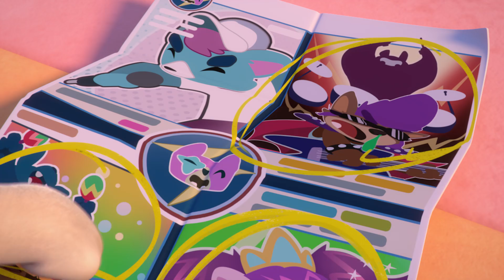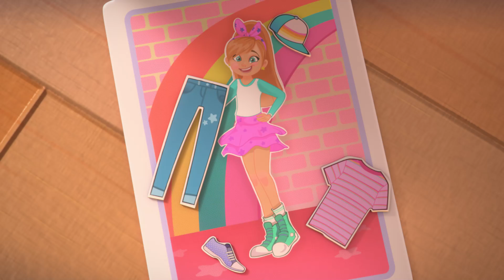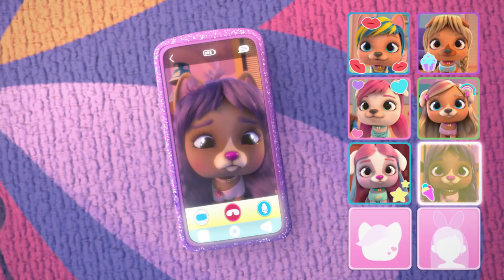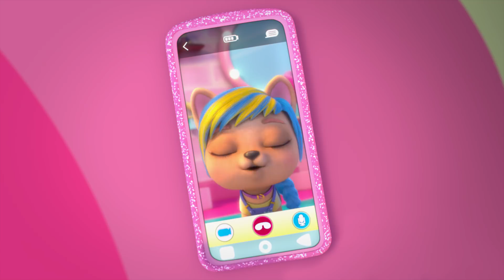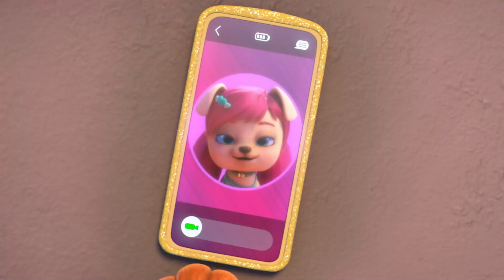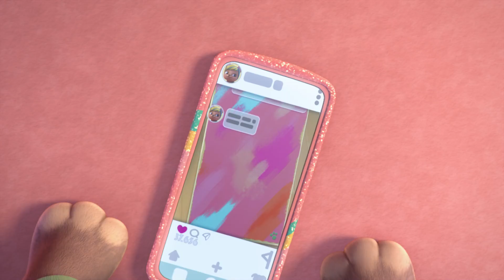🎃 LES FRAYEURS D'HALLOWEEN 🎃 VIP PETS 🌈 ÉPISODES COMPLETS 💇🏼 DESSIN ANIMÉ pour ENFANTS en FRANÇAIS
Envie de regarder autre chose que les 😍🐩 VIP Pets 🐩😍? 🌟

 Les 💥 MEILLEURS 💥 épisodes de 😍 VIP Pets 😍 réunis en 1️⃣ vidéo!